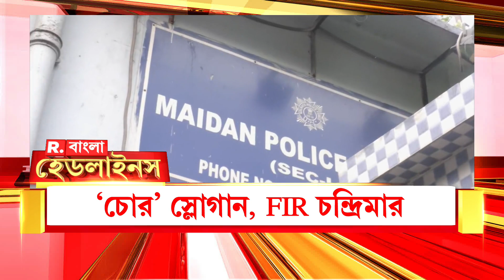ফের বিজেপি বিধায়কদের বিরুদ্ধে অভিযোগ। হেয়ার স্ট্রিট থানায় অভিযোগ দায়ের চন্দ্রিমা ভট্টাচার্যের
ফের বিজেপি বিধায়কদের বিরুদ্ধে অভিযোগ। হেয়ার স্ট্রিট থানায় অভিযোগ দায়ের চন্দ্রিমা ভট্টাচার্যের। অভিযোগ দায়ের  ময়দান থানাতেও

রিপাবলিক স্বাধীন।
রিপাবলিক নির্ভীক।
আপনিই রিপাবলিক।